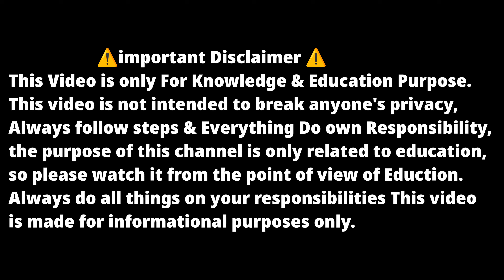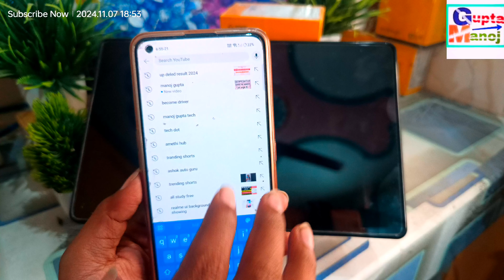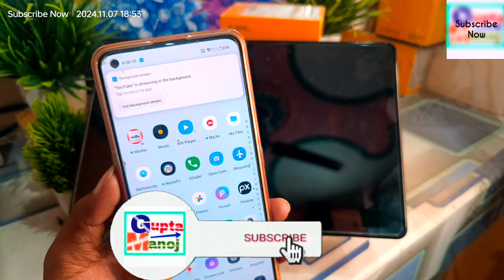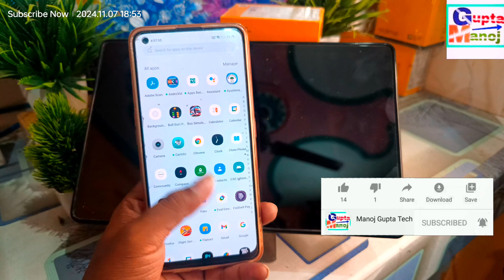Realme Background Steam New Update 2025 | Realme Ui Background Steam Enable | Background Music 🎵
◆My Gear
◆Boya Mic M1